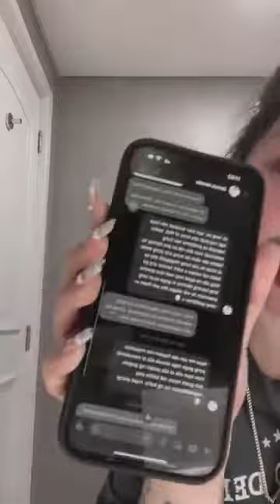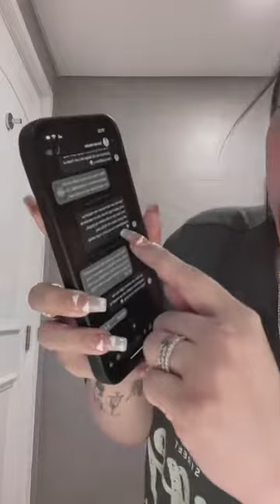TONI FOWLER GALIT KAY ZEINAB HARAKE | FULL LIVE VIDEO